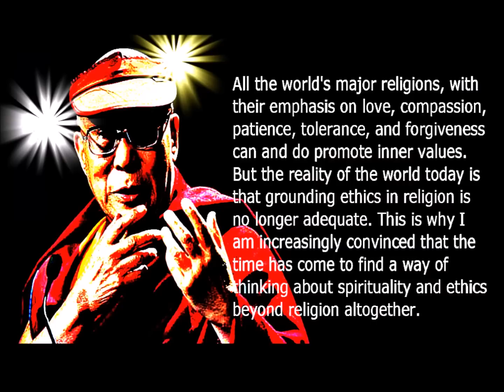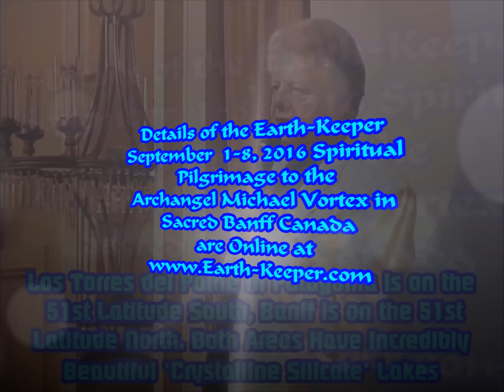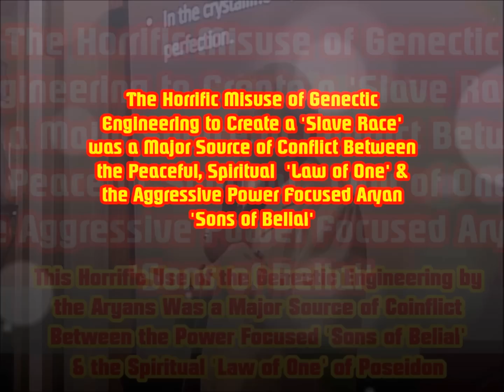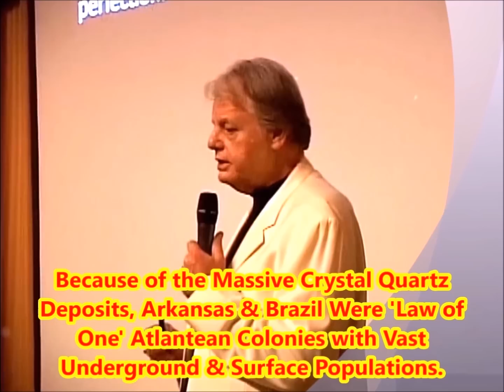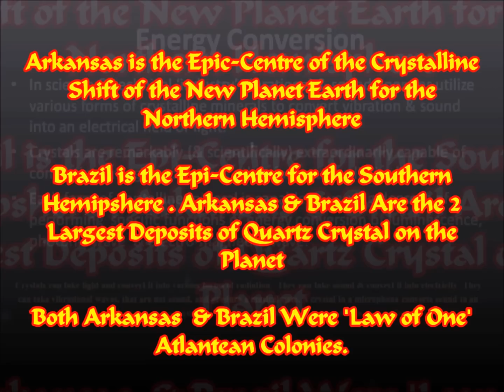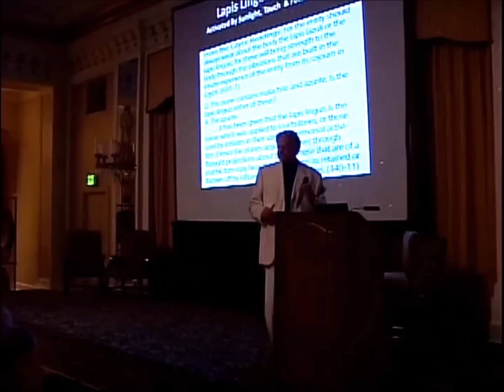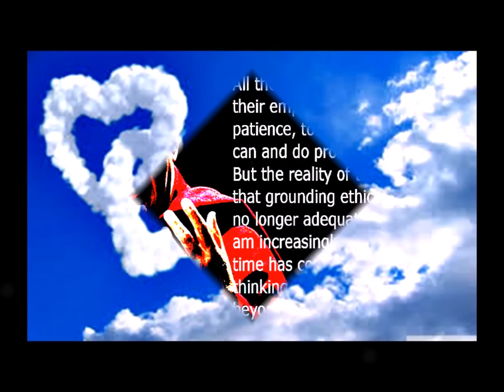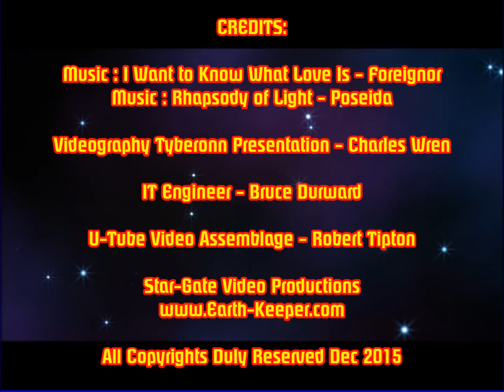James Tyberonn - Live at Crystal Star-Gate - Return of the Law of One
Jan 2016 View in HD -  Earth-Keeper presents James Tyberonn -  Live at the Crystal Star-Gate Event in Hot Springs National Park Arkansas. The Untold Story of Atlantis  & The Law of One : "Crystals, Atlantis & the Return of the Law of One". Filmed Before a Sold Out Audience of 500+, December 2015. Fascinating !